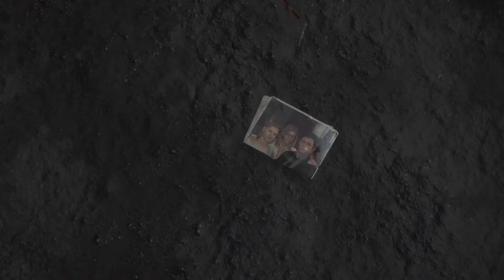Death Stranding - 15 Minute Preview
Publisher(s)
Sony Interactive Entertainment[a]
505 Games[b]
Director(s) Hideo Kojima
Producer(s)
Hideo Kojima
Kenichiro Imaizumi
James Vance
Ken Mendoza
Designer(s) Hideo Kojima
Programmer(s) Akio Sakamoto
Artist(s) Yoji Shinkawa
Writer(s)
Hideo Kojima
Kenji Yano
Shuyo Murata
Composer(s) Ludvig Forssell
Engine Decima
Platform(s)
PlayStation 4
Microsoft Windows
Release
PlayStation 4
November 8, 2019
Windows
June 2, 2020
Genre(s) Action
Mode(s) Single-player